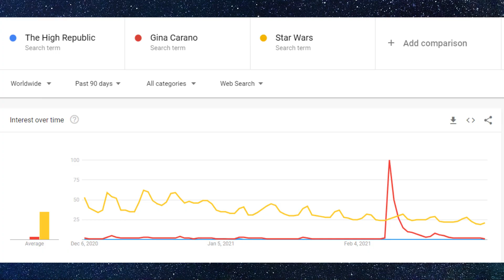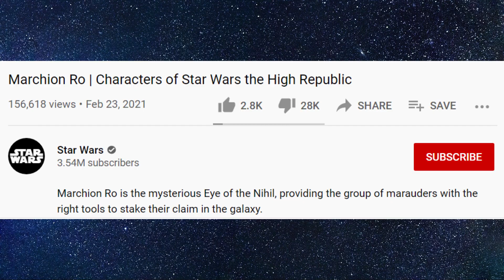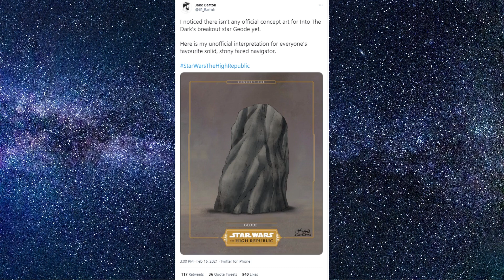Star Wars The High Republic's new character is a rock solid joke.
I'd say this is rock bottom but something tells me that it's not even close.